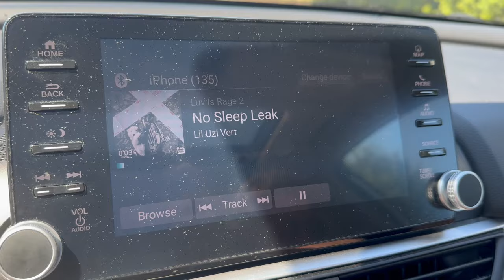What Happens When You Spend 24 Hours with COLLEGE Kids?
It's Brennan's last Parents Weekend in college! Ryan and I took a road trip together to visit Brennan and Katie for 24 hours! Join Our FAMMELLY Adventure!

It's The Donnellys: @ItsTheDonnellysOfficial
Katie's: @kkatiedonnelly
Jill's: @Itsjilldonnellyofficial
Brennan's: @BrennanMDonnelly
Ryan's: @Ryan_0601